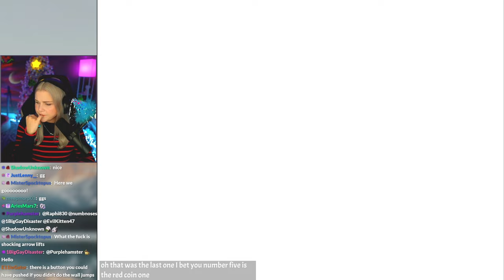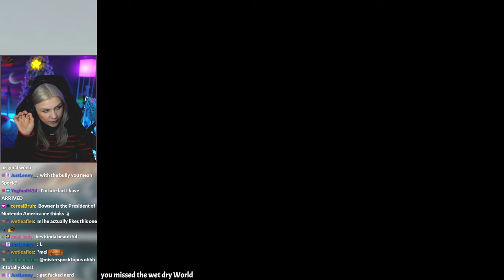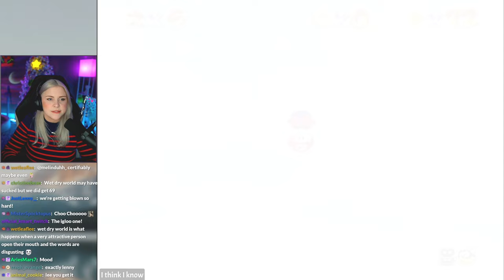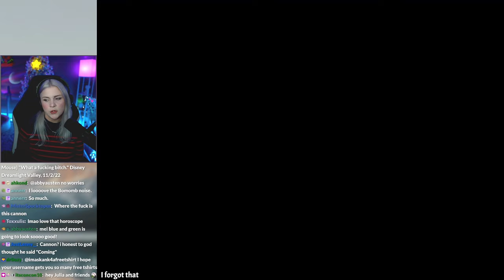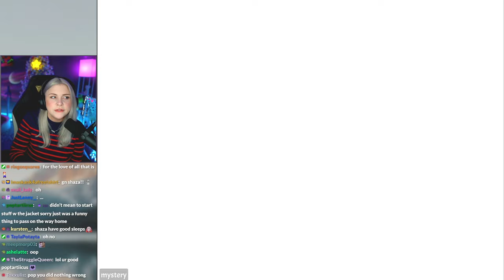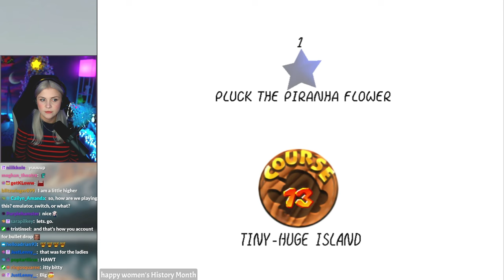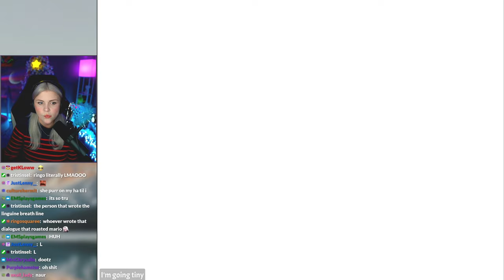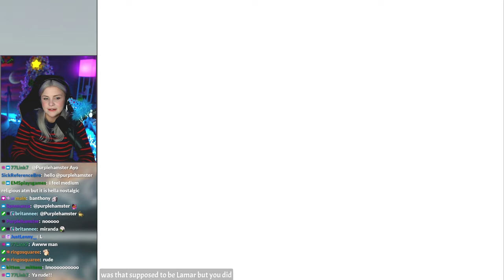The 3rd Floor.. | we played SM64 (Pt. 3)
// tiny segments in this video will be muted due to copyright! //